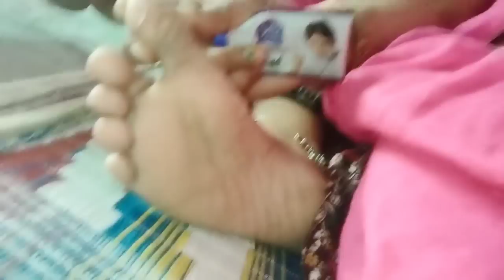ससुराल में मुझे किस बात की हुई टेंशन मैं अपना गोल्ड चैन सासु मां को क्यों दे दी?